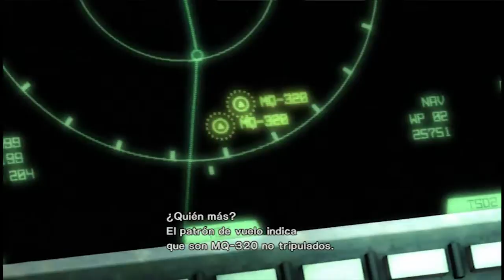PC-METAL GEAR RISING Walkthrough- R-05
Ataluegolucas